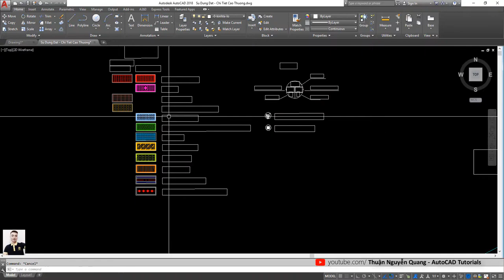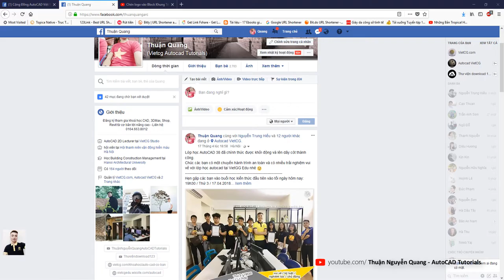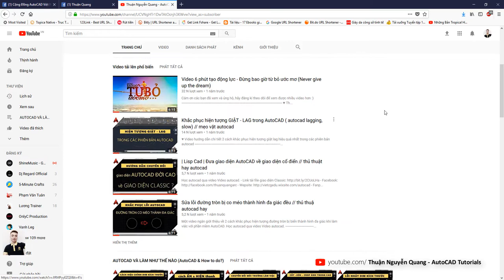✅ Lỗi Text bị biến thành ô vuông trong autocad // thủ thuật autocad // học autocad nâng cao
Lỗi Text biến thành ô vuông, text bị chuyển thành ô vuông trong autocad
Học vẽ autocad thuận quang, autocad thuan quang

Chúc anh em gặt hái nhiều thành công!
học autocad cơ bản, video autocad, autocad nâng cao, khóa học autocad, tự học autocad, vẽ ghế trong autocad, dựng hình 2d cơ bản autocad, tải về autocad, download autocad, học autocad, hướng dẫn autocad, autocad thuan quang, lỗi text biến thành ô vuông, không hiện text trong autocad